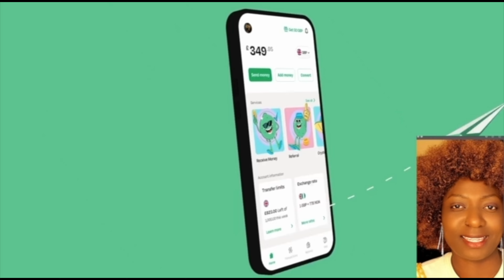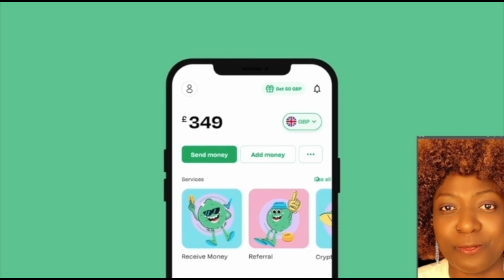Differences between Dubai and the UK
I use LemFi to send money. You get GBP 10.0 when you verify your account and send over GBP 100.0 with my referral

LemFi is a money transfer app for various African Countries from the UK, USA and Canada.

This video may contain an affiliate link or sponsored content, which means if you use any of my links I might get a small commission from the company at no extra cost to you.